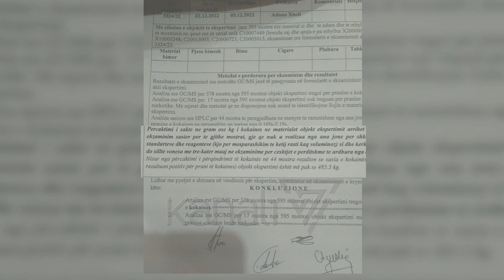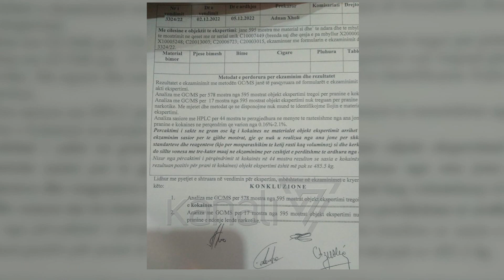KAPEN 485 KG KOKAINË NË PLEH KIMIK - News, Lajme - Kanali 7